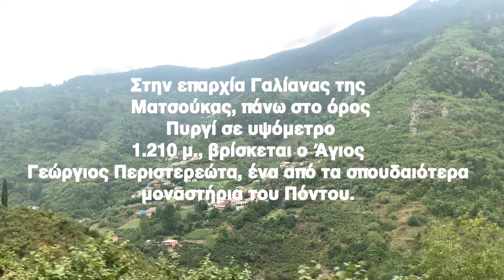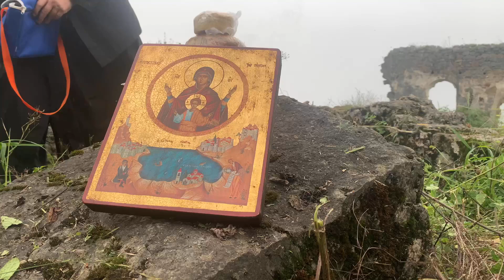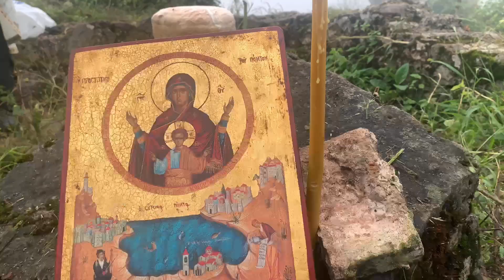Δύσβατο μονοπάτι για τον Αγ. Γεώργιο Περιστερεώτα.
Ανεβήκαμε από ένα δύσβατο μονοπάτι στα 1200 μέτρα όπου πάνω σε ένα τεράστιο βράχο το μοναστηρι του Αγ. Γεωργίου Περιστερεώτα